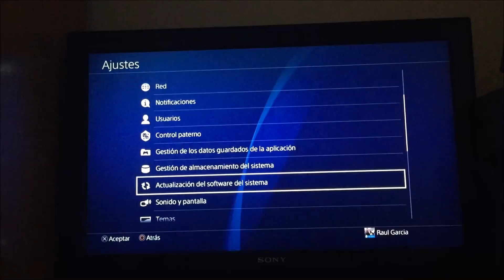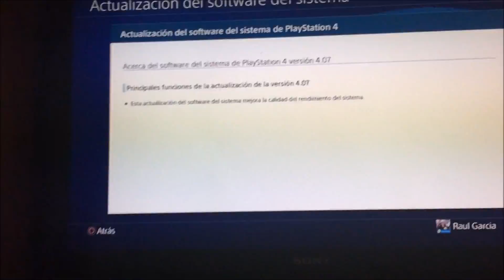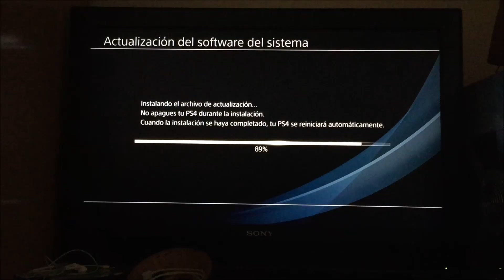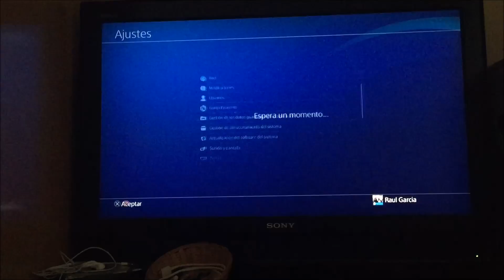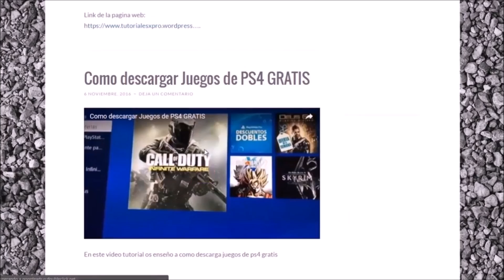Como actualizar una PS4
En este vídeo tutorial os enseñare a como actualizar una Play Station 4 de forma fácil y gratis